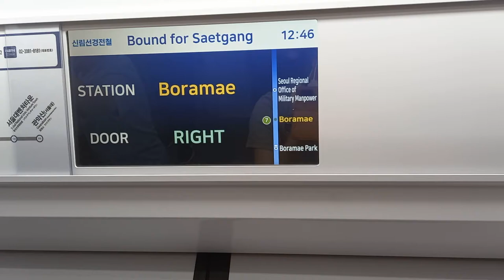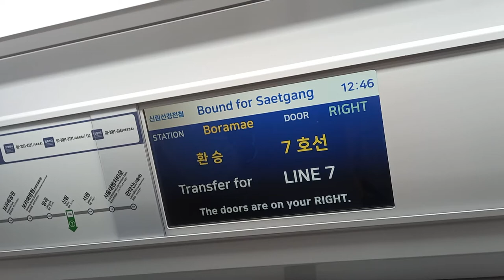신림선경전철 샛강행 보라매공원-보라매 주행영상, LCD(7)